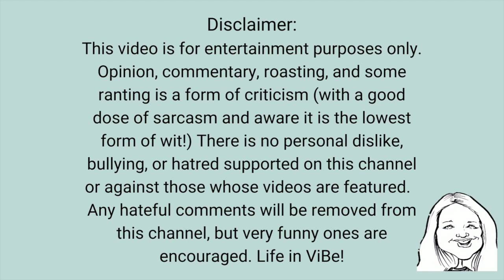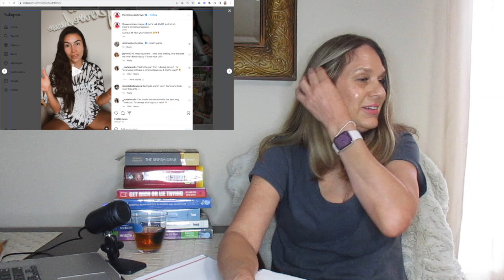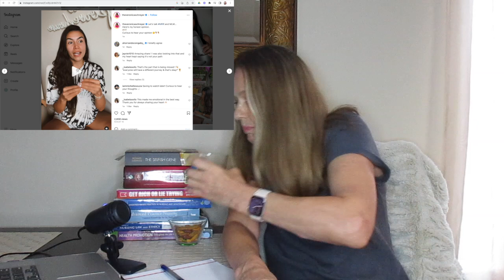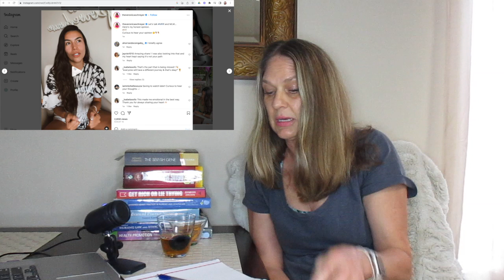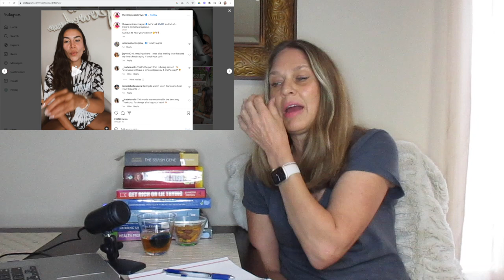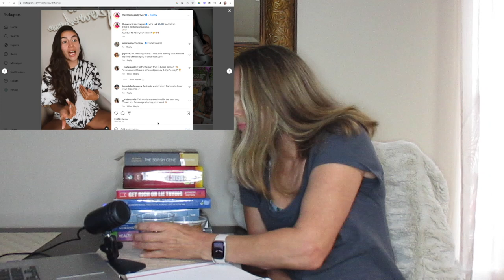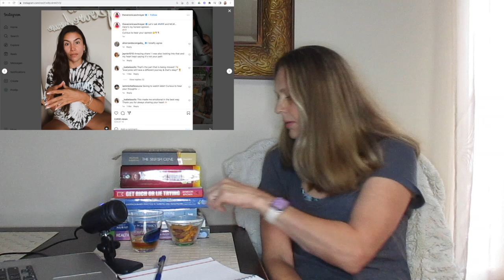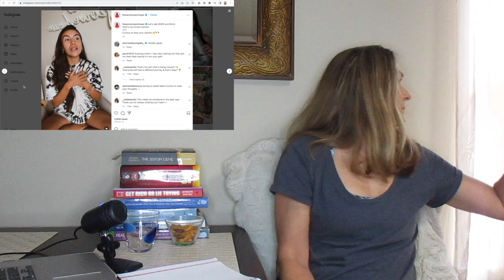Three MLMs and Counting | Veronica's Journey | Doterra Edition Part 1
Serial MLM Rep, Veronica S., gives us her take on money, God, and MLM products (none). We learn nothing except she will find every way to convince you that she adds value because she has a voice! Trigger warning for dog endangerment, health claims, medical misinformation, and religious manipulation. Trigger warning for anyone with common sense and a brain.